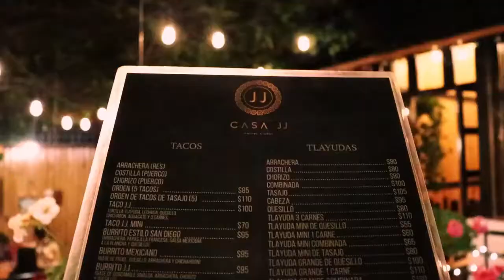Carnes Asadas J J en Oaxaca Si amas a tu novia debes llevarla a estos taquitos